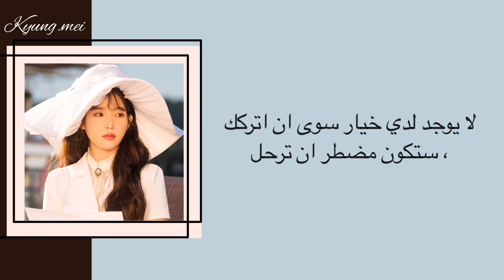Punch "done for me" ( hotel del luna ost part.12) Arabic sub - مترجم للعربية